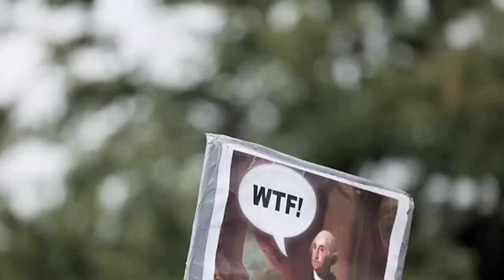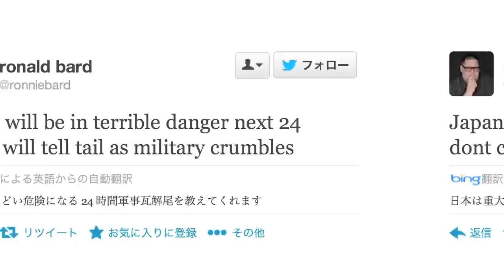消防士が瀕死の子猫を救出するヤバいい話＆みのもんたの次男が再逮捕！